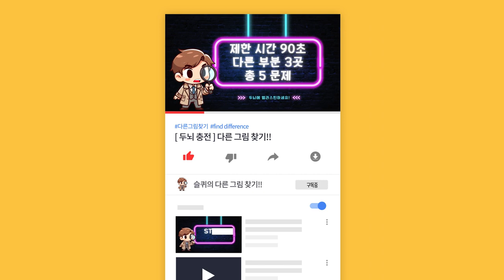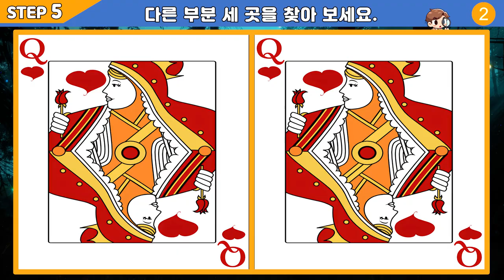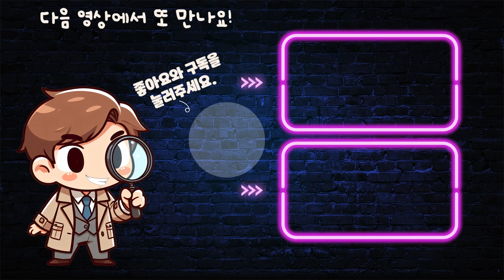【틀린그림찾기/치매예방】 전 세계 석학들이 인정하는 최고의 치매예방 운동! 【다른그림찾기/두뇌운동】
목차
00:00 오프닝
00:15 1번문제
01:59 2번문제
03:44 3번문제
05:28 4번문제
07:13 5번문제
08:55 클로징